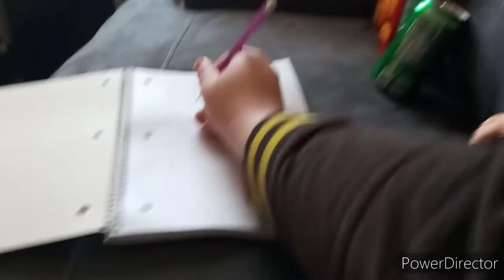John Cena & The Angry Birds Season 6 Episode 42:The Magical Note Book!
In This Episode:
Sephiroth Shows John Cena A Magical Note Book